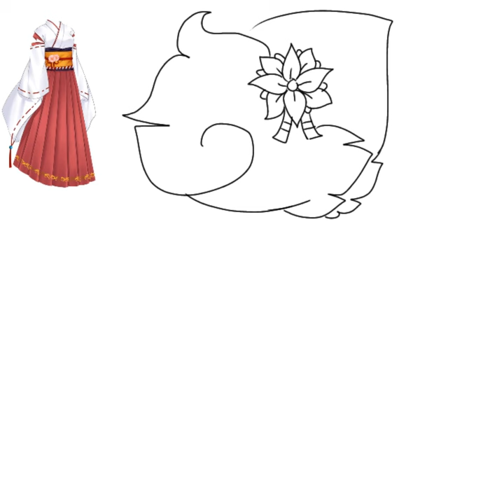`• Kimono Dress || Speedpaint || Lazy •`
Apps used:
Ibispaint x
Time spent:
1/2hours
Social medias: •`
Discord: 💞 • Z I Z Z Y • 💞 #9208
Omelet Arcade:
Wattpad:
Thats all!!,cya~!💞